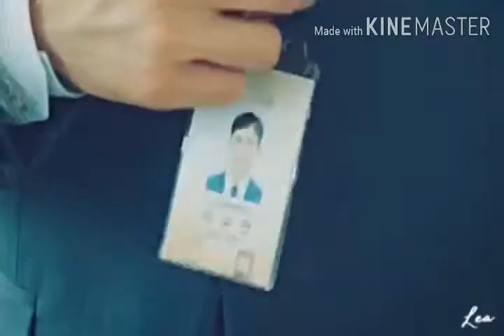roi na Jo yaad Meri aai Ve new Korean 💗💗love story